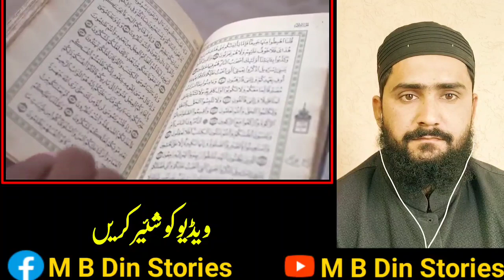Khubsurat teacher Lakdi Zakir Naik say itni mutasir hui kay kary kary islam Qabool kr lia